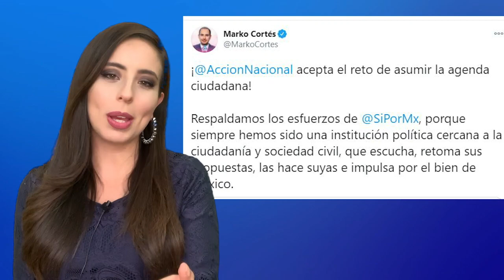SI POR MÉXICO. Busca DERROCAR no solo a AMLO, sino a MORENA y lanzar su propio CANDIDATO.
SI POR MÉXICO. Busca DERROCAR no solo a AMLO, sino también a MORENA, podría estar en sus planes, ser la plataforma para el lanzamiento de SU PROPIO CANDIDATO tras la revocación de mandato.

Búscanos en TikTok:
las noticias como son
wichasalazar
yazhirahandal

wicha_salazar
yazhirahandal
soyalesalazar